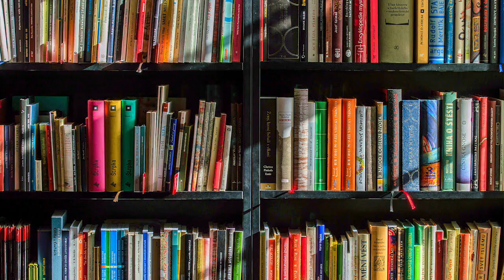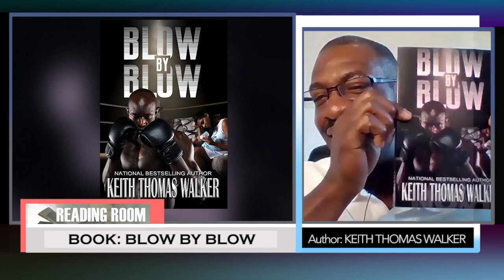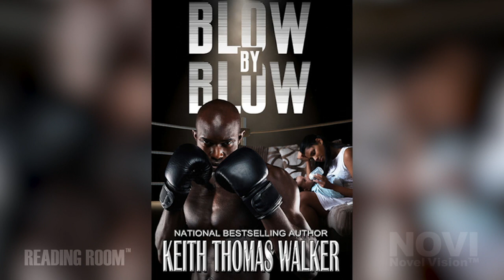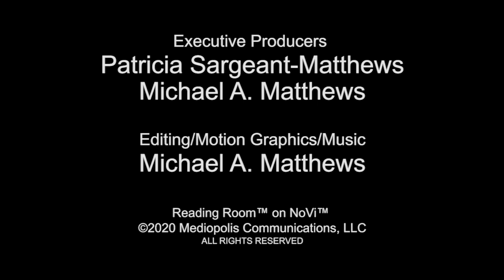Book Readings with Author Keith Thomas Walker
Reading Room: NOVI Season 1, Episode 2 - Keith Thomas Walker
Premiere: Nov. 5, 2021
NOTE: Strong language.
Award-winning, multi-published author Keith Thomas Walker is known as the "master of romantic suspense and urban fiction." Keith also writes in a variety of other fiction genres, including contemporary romance, historical romance, teen/young adult, mystery/thriller, Christian, poetry and erotica. In this episode of NOVI (Novel Vision) TV, Keith reads excerpts from his historical romance book Election Day, and his sports romance Blow by Blow. For more information about Keith and his work, watch his interviews on NOVI and visit his website, KeithWalkerBooks.com.